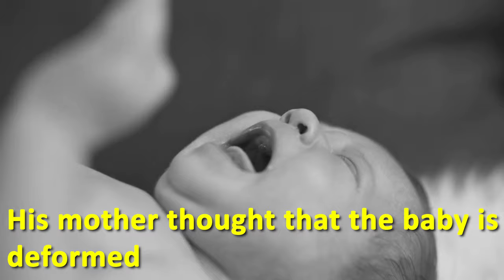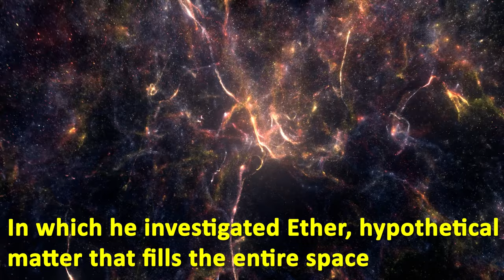The Childhood of Albert Einstein!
Einstein was born on 14th March 1879. At the time of birth, Einstein had a fat head his mother thought that the baby is deformed. But the doctor said, his body would catch up. As he grew, the head slowly turned to normal size. As a child, Einstein rarely ever spoke he uttered the words in his mouth before speaking.

His parents were fearful that the boy is retarded even the family maid nicknamed him 'The dopey one'. By the age of 9, Einstein began speaking clearly. Einstein's teachers didn't consider him a good student and didn't recommend him to study further because he didn't like the way of their teaching.

Where is Albert Einstein's Brain?